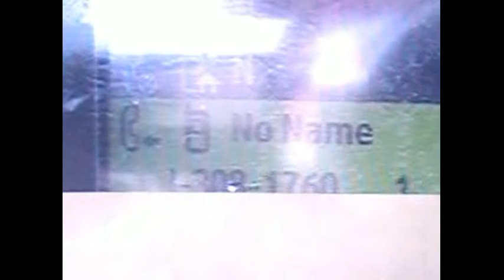MICHAEL COXE USED. AA'S ANONYMOUS AND KING HAVEN CENTER TO GET BC.L.C MONEY BIG FOR HIS DIRTY ACTS